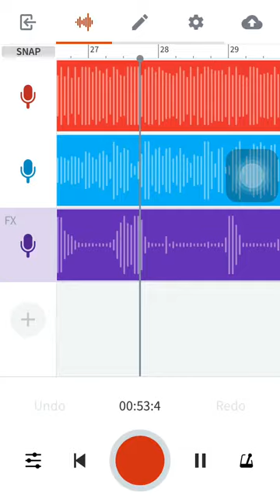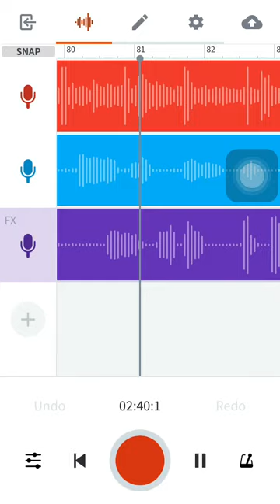218.sPaZz- Gtaa make it øut